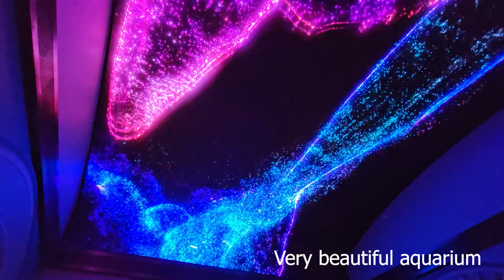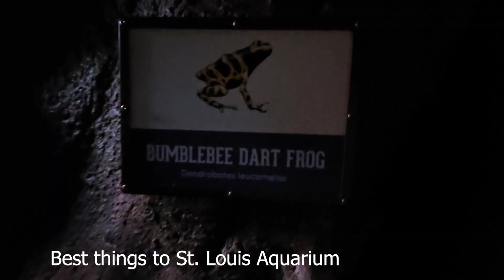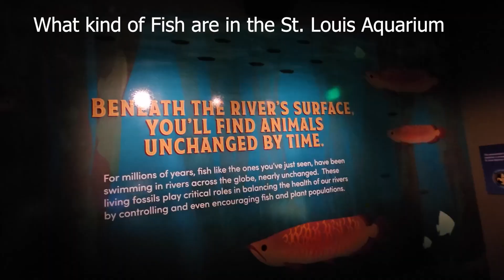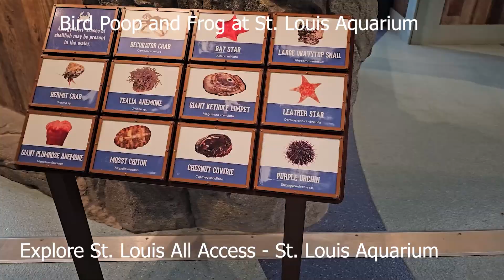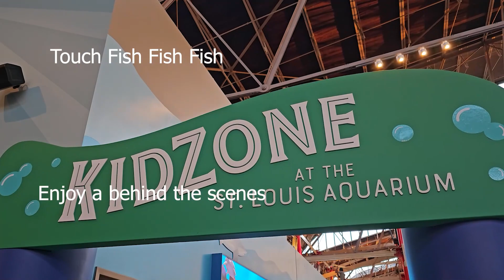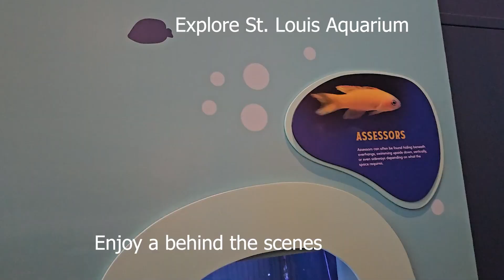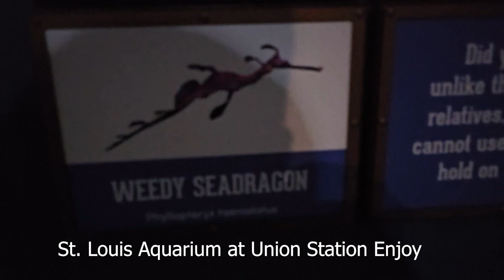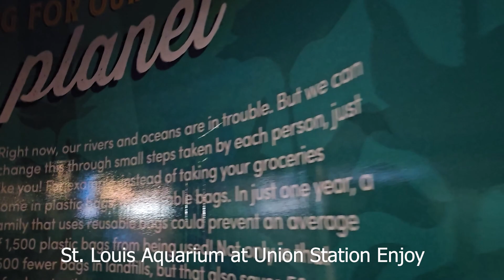St Louis Aquarium at Union Station FULL TOUR with Aslam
AquariumTour Experience Explore St. Louis All Access - St. Louis AquariumAtUnion Station 10 Best things to St. Louis Aquarium so Famous Enjoy a behind the Scenes

LIKE! COMMENTS! SHARE! Add to PLAYLIST! our VDOs!

Tour TV for the Latest Events. St Louis Aquarium Fish at Union Station Tour

What kind of Fish are in the St. Louis Aquarium?